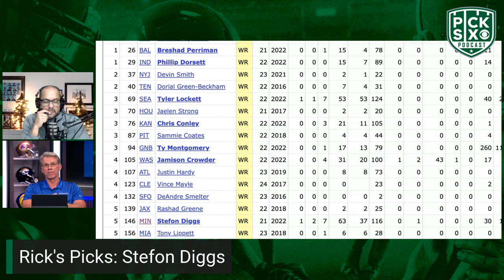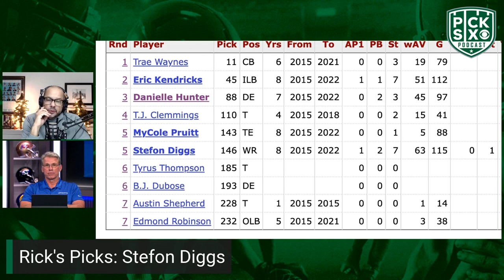Vikings former GM details HOW team identified a 5th-round STEAL when drafting Stefon Diggs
On the With the First Pick podcast, Rick Spielman discusses how the Vikings ended up drafting Stefon Diggs in the 5th round in the 2015 NFL Draft.

Visit the CBS Sports Store to buy Pick Six merch.